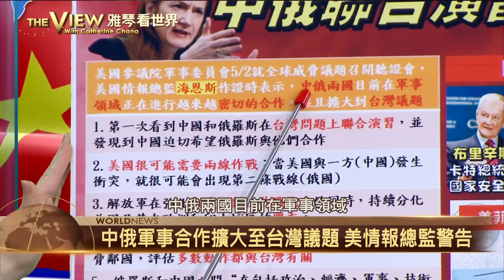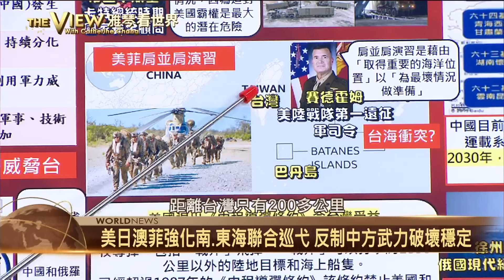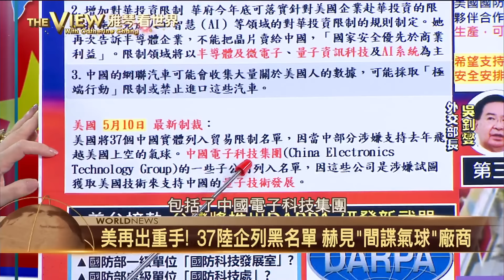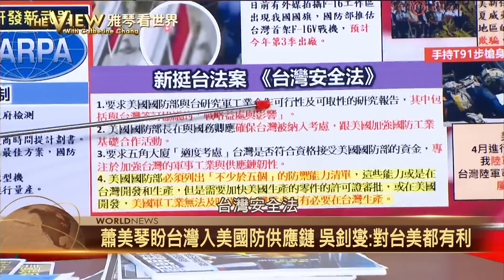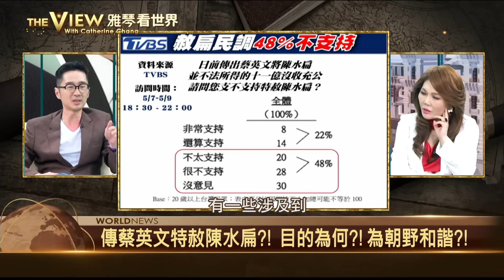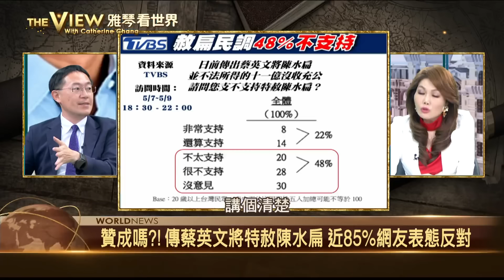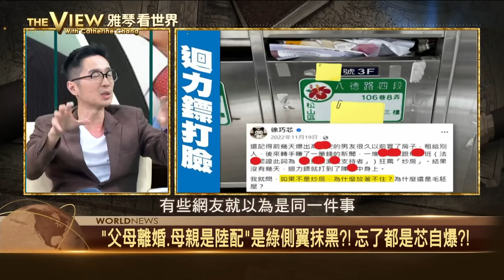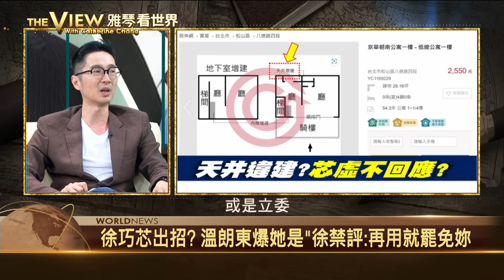【雅琴看世界】哥倆好軍演攻台？ 中俄無上限結盟？／美推台灣安全法 台美軍工合作有譜？／ 520前幫拆彈 赦扁蔡賴有共識？／徐巧芯質疑援烏 捷克悲嘆非事實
特別來賓：
台大政治系教授 左正東
國防院研究員兼所長 沈明室
台灣智庫諮詢委員 賴怡忠
民眾黨立委 陳昭姿
網路評論家 溫朗東
國民黨立委 陳玉珍
民進黨立委 李坤城

中俄軍事合作擴大至台灣議題 美情報總監警告
美國迫使兩線作戰？！ 中若密謀攻打台灣計畫俄會協助？！
陸航母福建艦完成首次8天海試 「杭州艦」護航意外成亮點
強調威懾中國 美、日、澳、菲「小分隊」聚焦南海…
CNN：台灣打造自己的「星鏈」 專家估需要數百枚衛星
傳蔡英文下周特赦陳水扁！採「免刑不免罪」沒收8億
傳520前特赦陳水扁？！蔡英文的真實意圖是什麼？！
徐巧芯爆涉圖利 捷克負責人越洋聲明反駁…
才嗆「京華城去死」 徐巧芯遭揭關注都更、挺放寬容積
超級雙標？！ 徐巧芯置產京華城都更房爆疑似有違建？！

下載【年代電視】APP：
iOS平台：